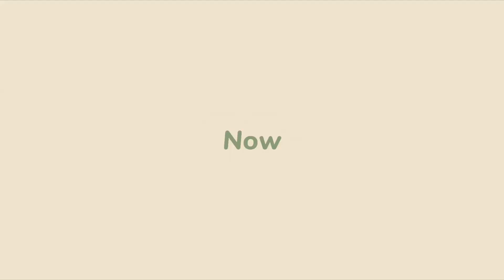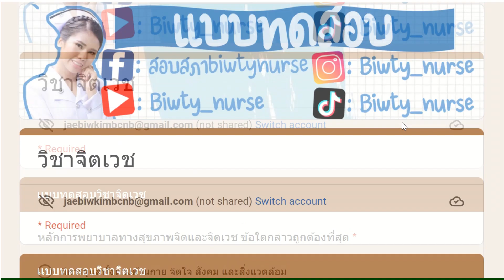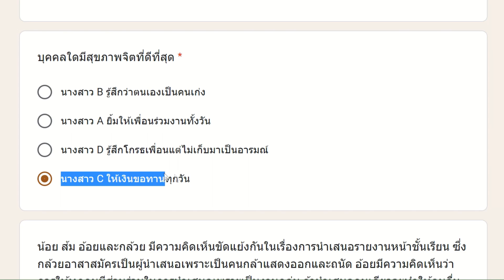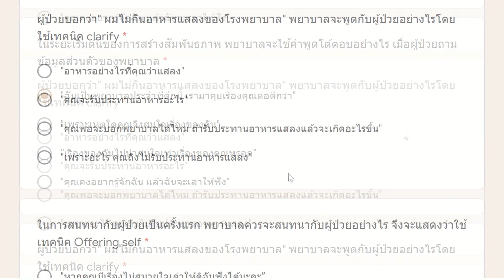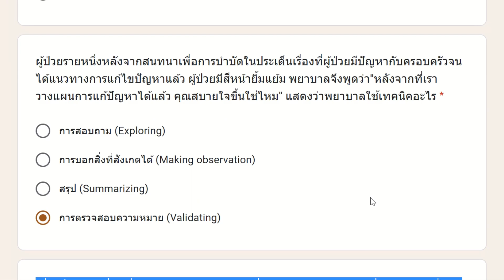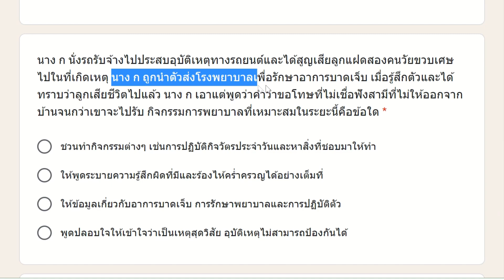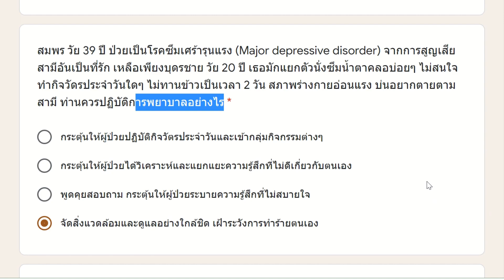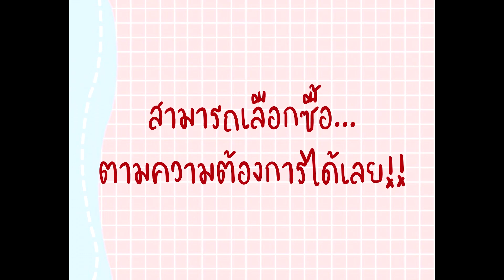ติวข้อสอบสภาจิตเวช part 1/2 l พี่บิวตี้ติวข้อสอบให้น้อง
❤️พี่บิวตี้ติวข้อสอบสภาจิตเวช  part 1/2
วิชาจิตเวขไม่ยากอย่างที่หลายๆคนคิด
โดยเฉพาะการวิเตราะห์โจทย์
หลายคนบ่นว่ายาก ทำไม่ทัน เพราะเราไม่รู้จักฝึกฝน

พี่บิวตี้จะมาเเชร์วิธีการทำข้อสอบ
มาสอนวิเคราะห์โจทย์ไปพร้อมๆกัน
สอนการตัดช้อย เทคนิคการจำต่างๆ
ดูคลิปพี่บิวตี้เเละฝึกทำข้อสอบบ่อยๆ
รับรองสอบผ่าน 8 วิชารอบเเรกเเน่นอน